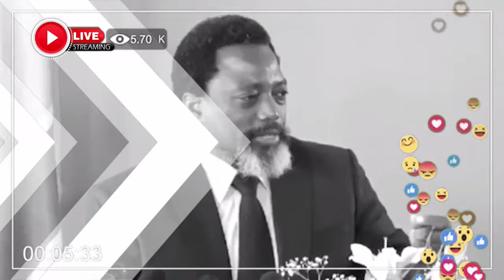CA CHAUFFE KATUMBI DONNE LES PIÈCES ! CONFUSION NA BANQUE CENTRALE, BA PREUVE YA SOMO